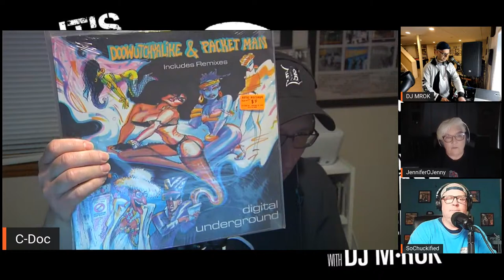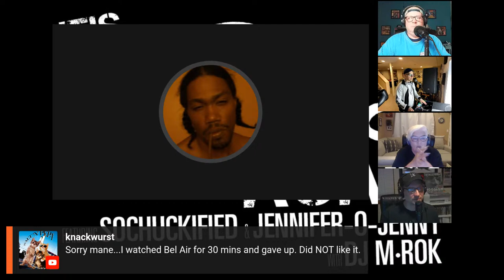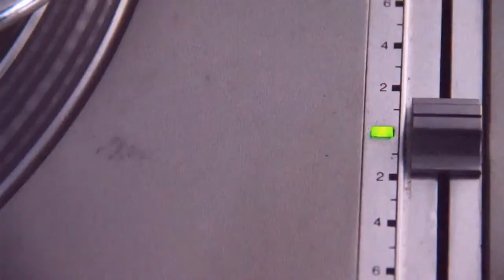It’s C-Doc Again! Ep023 - The Special Guest No-Show Episode with Damage from Yaggfu Front!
Our special guest didn't show... so we had a couple of other special guests instead!

It’s C-Doc Again. 👊